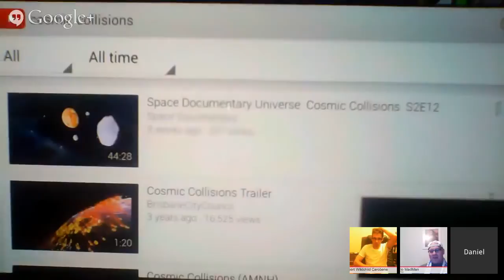The best explanation of the Big Bang Theory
MnRTV live show discussing the Big Bang Theory with Mister Miller!!